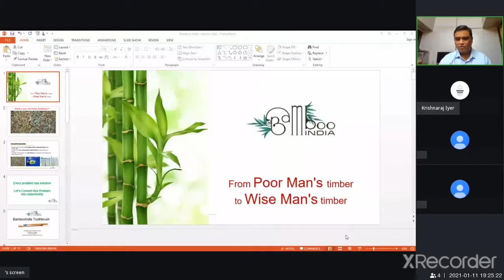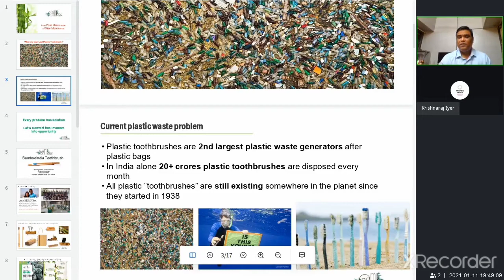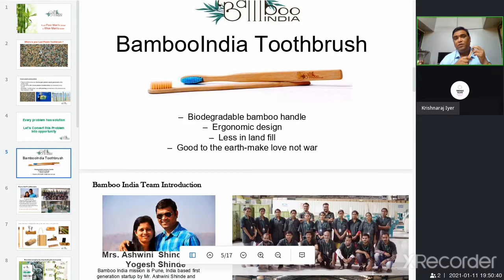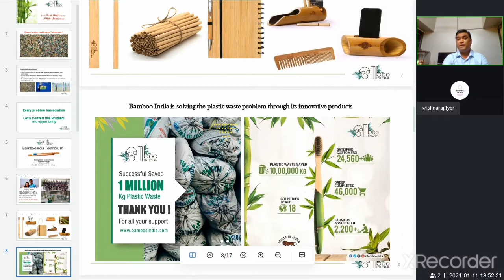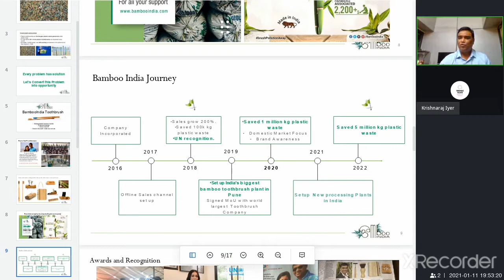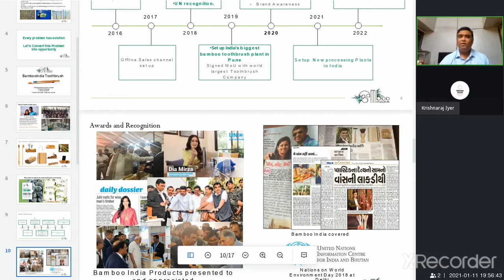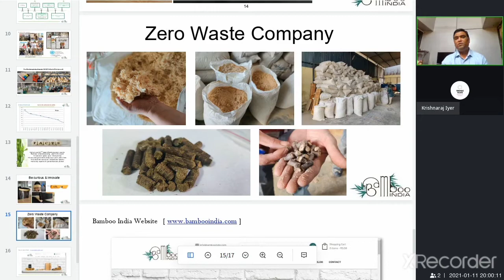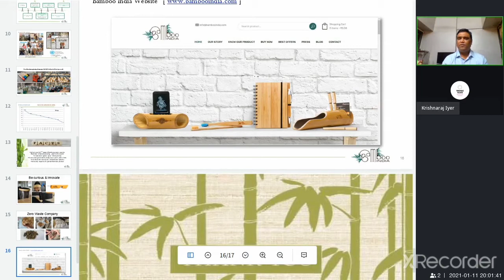Trendz Talks Webinar Series 30:Mission To Reduce Plastic Waste, Increase Farmer's Income by Yogesh S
Trendz Talks Webinar Series 30:Mission To Reduce Plastic Waste, Increase Farmer's Income by Yogesh Shinde from Bamboo India